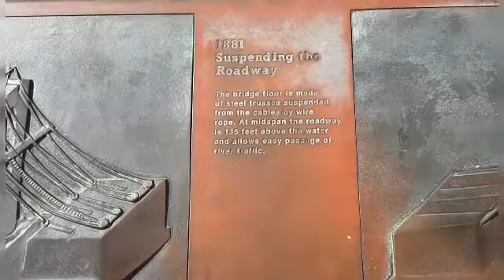BROOKLYN BRIDGE!! MANHATTAN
Very nice scenery..you can walk while  having walking exercise